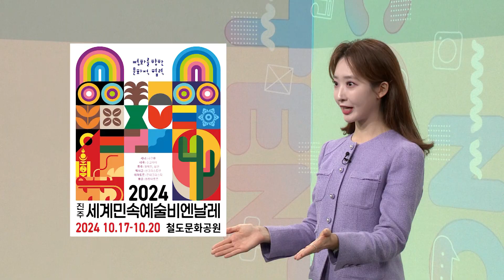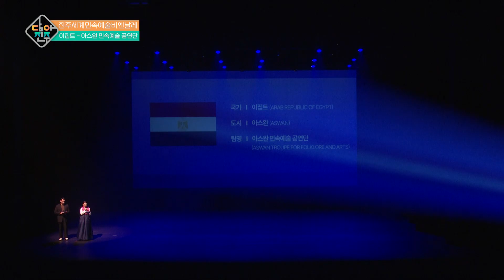진주세계민속예술비엔날레 편 / 담아진주 16화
2024
진주 세계민속예술비엔날레
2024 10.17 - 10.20 철도문화공원

진주문화관광재단이 진행한 다양한 콘텐츠를
가득 담아 소개하는 "담아진주"

문화예술도시 진주의 다양한 문화예술 이야기를 소개해드립니다🧡💛💚💙